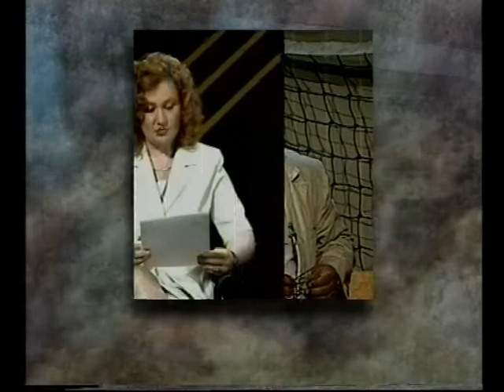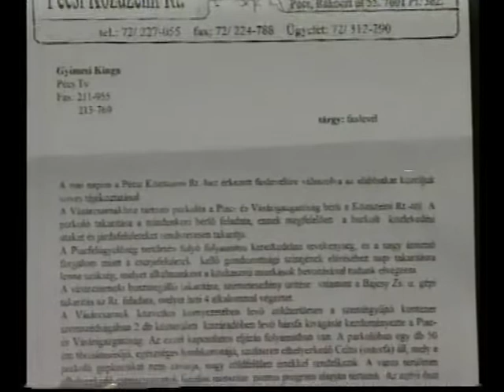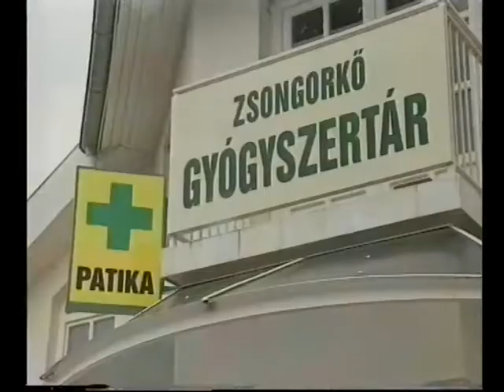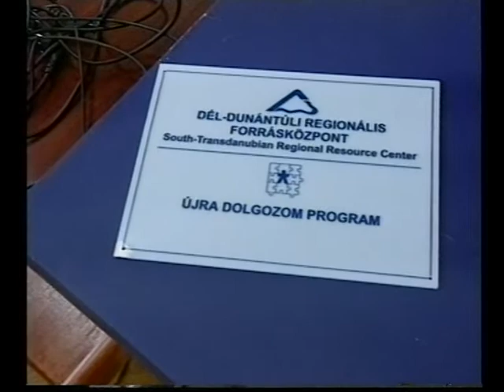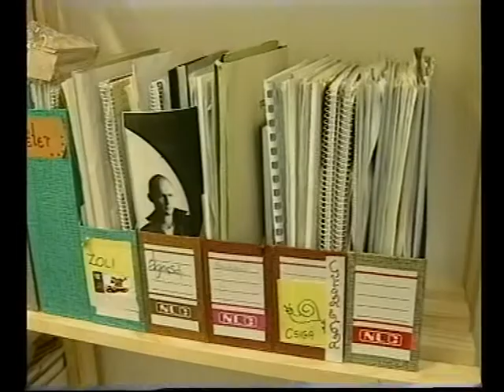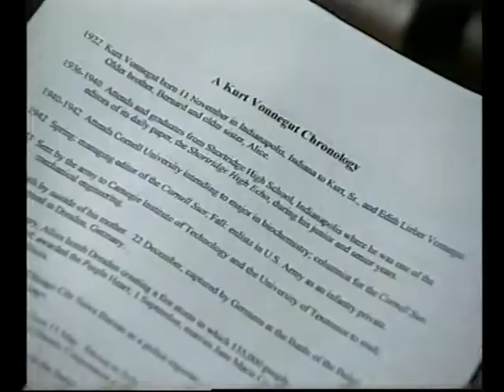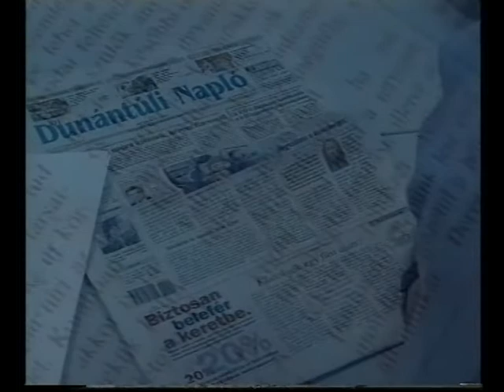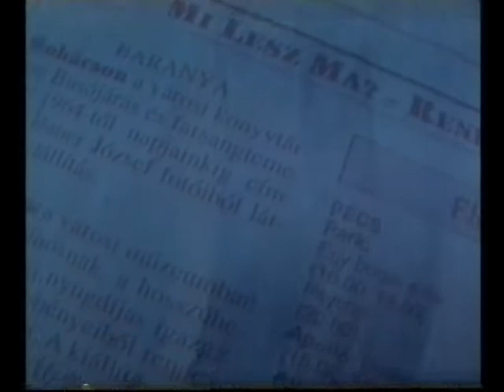Híradó este (1999.11.16.) Pécs TV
Híradó este
Idő: 00:15:16
Készítették: Bálint Orsolya, Tóth Róbert, Fekecs József, Füzes Zoltán, Gyimesi Kinga, Csernus Csaba, Sipos Erika, Nitsch Csaba, Harka Zoltán, Kotroczó Ágnes, Horváth Norbert

Tartalom:
- A szükséglakásokban élők közül csaknem 200 család juthat komfortos lakásokhoz
(Megszólaló: Bókay Endre, Pécs M.J.V. Lakásfejlesztési és Gazdálkodási Bizottság elnöke)
- Közcélú ivóvíz tartályok feltöltését végzi a Pécsi Vízmű Rt. azokon a területeken, ahol nincs kiépített vízhálózat
- Köztisztasági problémák a pécsi vásárcsarnok környékén
(Megszólalók: Máté Istvánné; Brucker Jenőné; Dr. Máriaföldiné Horn Magdolna)
- Patika nyílt Pécs-Patacson
(Megszólalók: Dr. Blum Zsuzsanna szakgyógyszerész; Dr. Várszegi László megyei tisztifőgyógyszerész)
- A Dél-Dunántúli Regionális Forrásközpont a József utcába költözik – Újra Dolgozom Program
(Megszólalók: Fonai László, a DDRFK vezetője; Knyihár Éva, a DDRFK tanácsadó munkatársa)
- Pécs M.J.V. Lakásfejlesztési és Gazdálkodási Bizottsága, valamint Jogi, Igazgatási és Ügyrendi Bizottsága ülésének fő napirendi pontjai
- Brit kultúra, politika és irodalom c. rendezvénysorozat, a JPTE BTK Angol Nyelvű Irodalmak és Kultúrák Tanszéke és a Művészetek Háza közös szervezésében
(Megszólalók: Donald Morse irodalomprofesszor; Bókay Antal, a JPTE BTK Angol Nyelvű Irodalmak és Kultúrák Tanszékének vezetője)
- Rövid hírek
- Új Dunántúli Napló előzetes
- Időjárás-jelentés

Megjegyzés: hanghiba